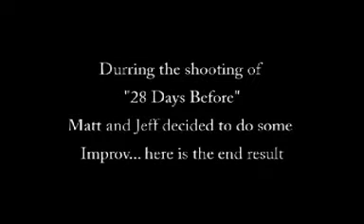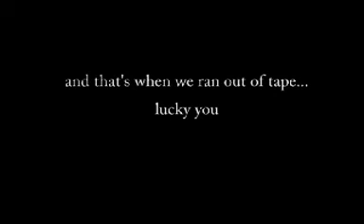28 Days Before Improv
Here are the Improv Bits from Noreasta Production's 28 days before short that never quite fit with the piece.